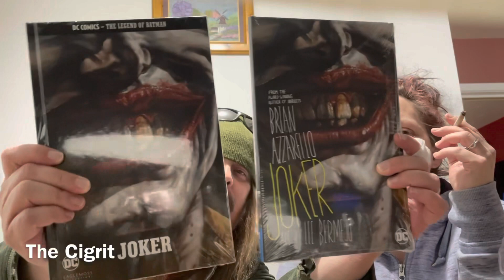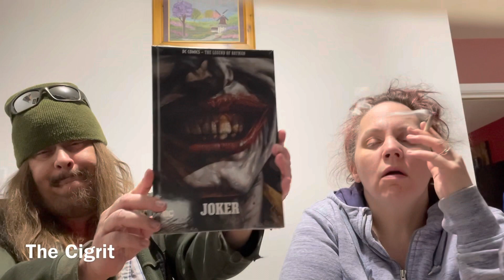That’s Kinda Putting Somebody On The Spot!